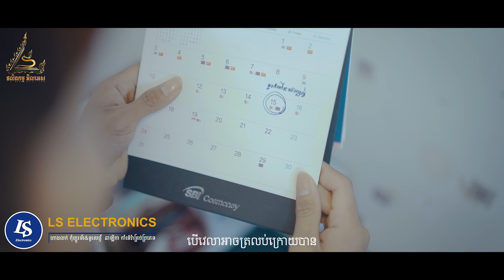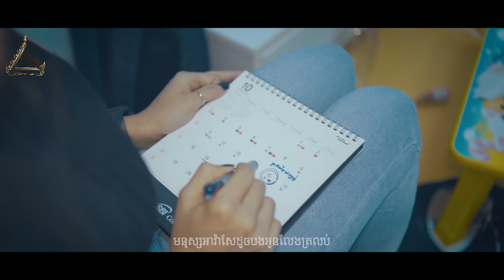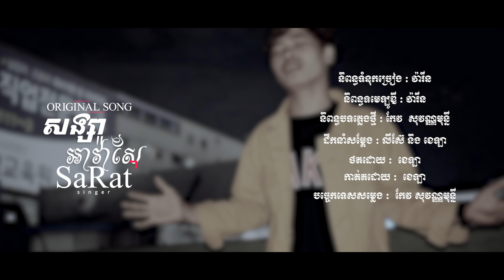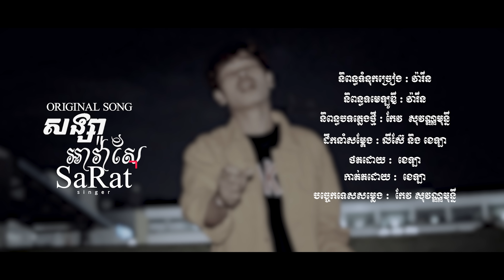SaRat-សង្សាអាវ៉ាសែ | SongSa Ava Sea សារ៉ាត់_Original Song [ Official Full Mv ]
បទ  : សង្សាអាវ៉ាសែ
និពន្ធ ទំនុក ច្រៀង &មេឡូឌី  : វ៉ារិន
និពន្ធបទភ្លេងថ្មី ដោយ  : កែវ  សុវណ្ណ មុន្នី
ដឹកនាំសម្តែង :  LS និង  ខេឡា
បច្ចេកទេសសម្លេង :  កែវ សុវណ្ណមុន្នី
កាត់តដោយ :ខេឡា
ថតដោយ : ខេឡា
ទំនាក់ទំនង​ខ្ញុំបាទ​តាមរយៈ​Facebook កែវ​ សុវណ្ណ​មុន្នី
សូមចុចsubscrieដើម្បីទទួលបានវីដេអូថ្មីៗ
Welcome to Small Music SMY-Official